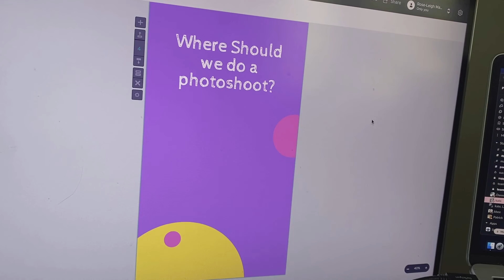Control My Life VLOG: Taking my BJD on vacation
Today's video is  A vlog style video where I let my instagram subscribers/followers choose how I spent my long weekend at camp! This meant which doll I came, what they wore, where we went and what we did :)

If you need to reach me directly,or want more dolly content, shoot me a message over on Instagram :)

My Dolls

Aera: Acdc dolls Tink
Maple: Dollzone Mannikin
Daisy: True Love Tina
Margot: Peakswoods Romantic Koonies/ KidsSky hybrid
Murphy: Mishisdoll Murphy
August: Simply Meant to be Dohwee
Robyn: Lillycat Millie Choupie
Noah: DIM Larina
Lola: Doll Legend Nuyoi
Bijou: Dust of Dolls Roze Heln